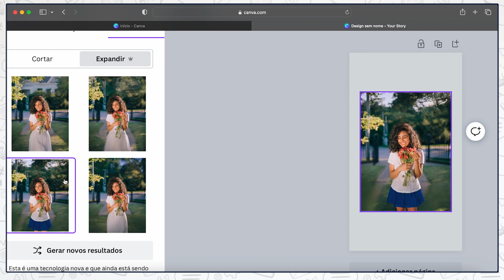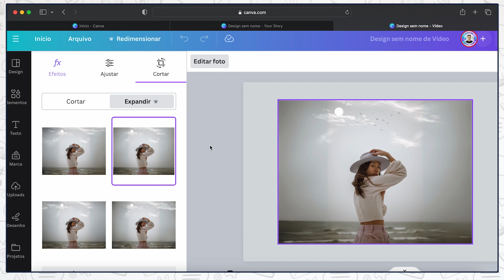🔥 MEGA NOVIDADE CANVA - Amplie imagens usando a EXPANSÃO MÁGICA do Canva!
Quer aprender a usar o Canva para expandir e ampliar imagens usando inteligência artificial? Então vem conferir essa novidade!

Fala pessoal, tudo bem? Recentemente tivemos o evento Canva Magia, onde a ferramenta Canva apresentou diversas novidades mágicas em sua ferramenta.

Entre elas estão diversas novidades que utilizam inteligência artificial para criar materiais e editar imagens e vídeos.

Uma dessas novidades apresentadas neste evento de lançamento do Canva, se chama expansão mágica ou magic expand. É um recurso incrível que usa a inteligência artificial para expandir uma imagem, seja adicionando conteúdo nas áreas horizontais ou verticais.

Para conferir essa novidade em detalhes, é só assistir ao vídeo para essa super atualização do Canva.